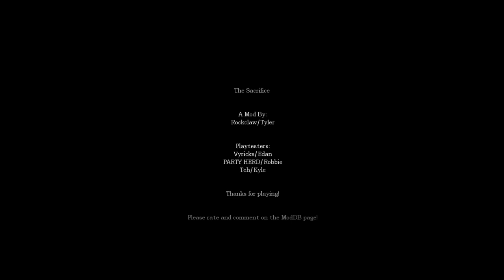Amnesia: The Sacrifice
No-commentary playthrough of the Amnesia Custom Story "The Sacrifice".